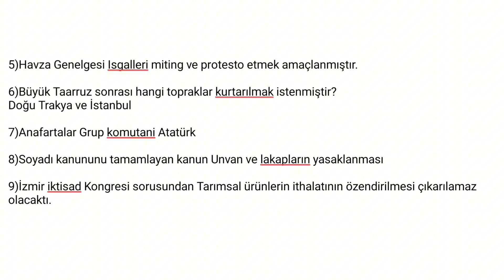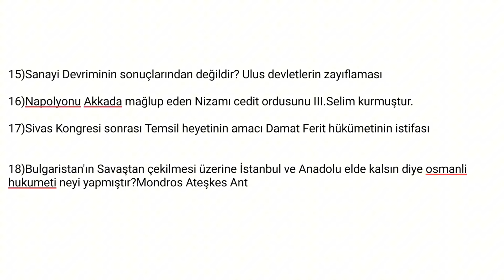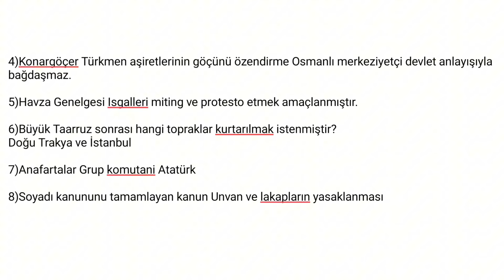2024 AYT TARİH SORU VE CEVAPLARI✅2024 YKS TÜM SORU VE CEVAPLARI NE ZAMAN YAYINLANACAK TÜM SORULAR ✅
2024 YKS KAÇ NET KAÇ PUAN GETİRİR✅

2024 YKS SORULARI VE CEVAPLARI
2024 TYT SORULARI VE CEVAPLARI
2024 SORULARI NEDİR

YKS SORULARI NE ZAMAN YAYINLANACAK
2024 TYT SORULARI
2024 TYT COĞRAFYA SORULARI
2024 TYT TARİH SORULARI
2024 TYT BİYOLOJİ SORULARI
2024 TYT FEN BİLİMLERİ TESTİ SORULARI VE CEVAPLARI
2024 TYT SOSYAL BİLİMLERİ TESTİ SORULARI
2024 TYT TÜRKÇE SORULARI VE CEVAPLARI
2024 TYT MATEMATİK SORULARI VE CEVAPLARI
2024 TYT TÜRKÇE SORULARI VE CEVAPLARI
2024 TYT SORULARI
2024 TYT SORULARI VE CEVAPLARI NEDİR
2024 YKS SORULARI VE CEVAPLARI
2024 TYT SORULARI VE CEVAPLARI
2024 SORULARI NEDİR

2024 YKS SORULARI VE CEVAPLARI
2024 TYT SORULARI VE CEVAPLARI
2024 SORULARI NEDİR

2024 TYT SORULARI
2024 TYT COĞRAFYA SORULARI
2024 TYT TARİH SORULARI
2024 TYT BİYOLOJİ SORULARI
2024 TYT FEN BİLİMLERİ TESTİ SORULARI VE CEVAPLARI
2024 TYT SOSYAL BİLİMLERİ TESTİ SORULARI
2024 TYT TÜRKÇE SORULARI VE CEVAPLARI
2024 TYT MATEMATİK SORULARI VE CEVAPLARI
2024 TYT TÜRKÇE SORULARI VE CEVAPLARI
2024 TYT SORULARI
2024 TYT SORULARI VE CEVAPLARI NEDİR
2024 YKS SORULARI VE CEVAPLARI
2024 TYT SORULARI VE CEVAPLARI
2024 SORULARI NEDİR